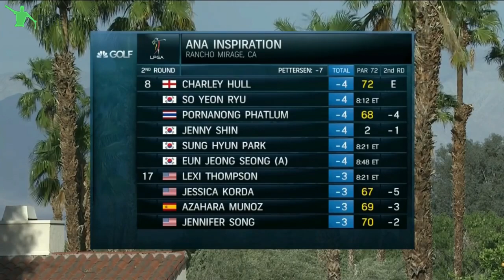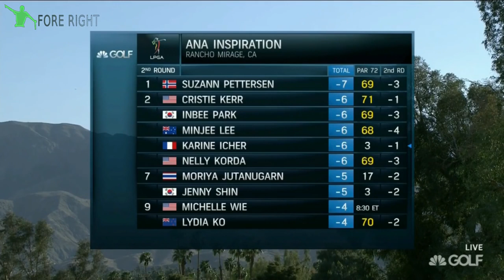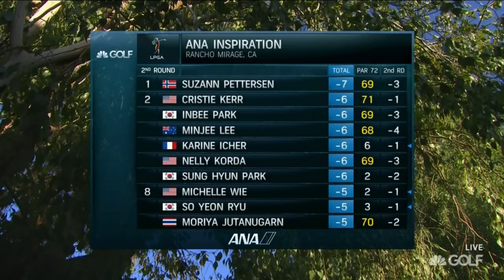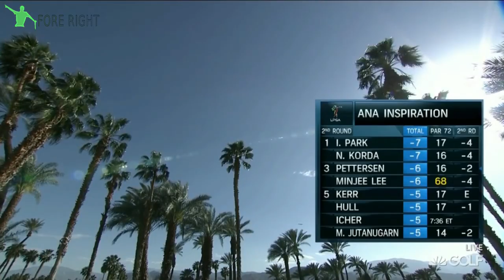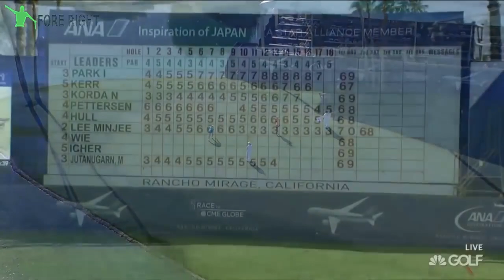2017 LPGA ANA Inspiration Round 2 (Part 3/3)